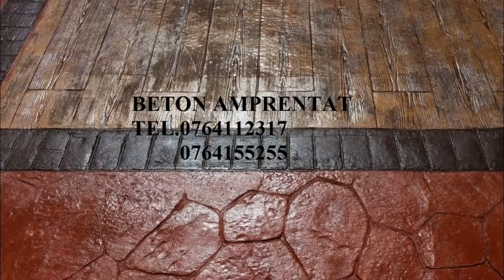Beton Amprentat Dragoslavele,Arges Tel.0764112317-0764155255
Betonul amprentat este sistemul de pavare ce se realizeaza prin imprimarea unui strat de beton crud amestecat cu alte substante ca adezivi, coloranti si rasini speciale , cu ajutorul unor matrite. Betonul amprentat este o solutie perfecta in amenajarea centrelor comerciale, benzinariilor, parcurilor, parcarilor, gradinilor, curtilor, garajelor el se poate folosi si pentru amenajarea zonelor inguste de asemenea.
Cu ajutorul tehnologiei betonului amprentat se pot obtine pavaje, pavele deosebite din punct de vedere estetic care pot imita aspectul caramizii, gresiei, pietrelor naturale , lemnului precum si a altor tipuri de materiale. Combinand duritatea betonului cu materialele de inalta calitate si cu vasta experienta a unei echipe de profesionisti, va oferim cele mai bune lucrari ce se pot adapta tuturor tipurilor de clienti.